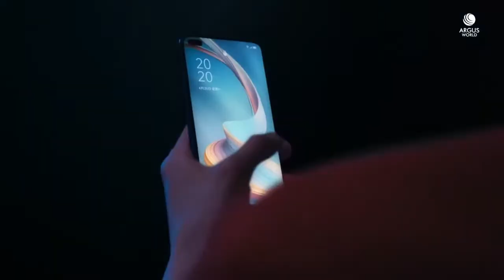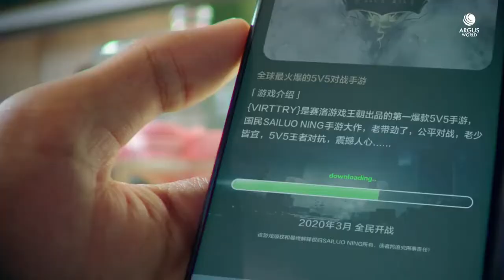oppo a92s colors | oppo a92s full details | oppo a92s features and overview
oppo a92s colors | oppo a92s full details | oppo a92s features and overview | oppoa92s oppo a92s colors | oppo a92s full details | oppo a92s features and overview
Oppo A92s Summary
Oppo A92s smartphone was launched on 18th April 2020. The phone comes with a touchscreen display. Oppo A92s is powered by an octa-core processor. It comes with 6GB of RAM. The Oppo A92s runs Android 10 and is powered by a 4000mAh non-removable battery. The Oppo A92s supports proprietary fast charging.

As far as the cameras are concerned, the Oppo A92s on the rear packs a 48-megapixel primary camera with an f/1.7 aperture and a second 8-megapixel camera. The rear camera setup has autofocus. It sports a camera on the front for selfies.

Oppo A92s based on Android 10 and packs 128GB of inbuilt storage. It was launched in Black and White colours.

Connectivity options on the Oppo A92s include Wi-Fi, GPS, and USB Type-C. Sensors on the phone include accelerometer, ambient light sensor, proximity sensor, and fingerprint sensor.